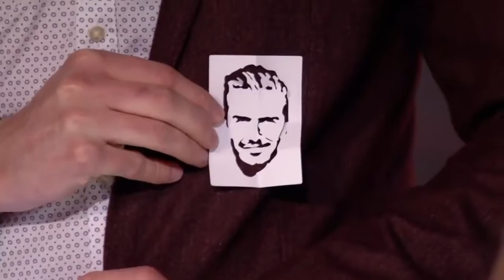Top 5 SHOCKING MAGICIAN America and Britain's Got Talent 2016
Top 5 Magic Acts America's Got Talent and Britain's Got Talent 2016